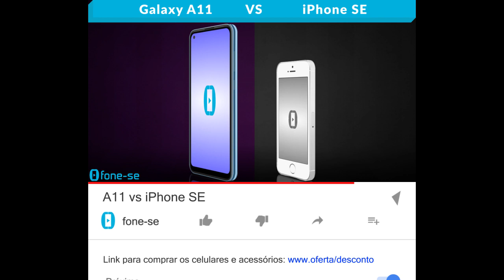A11 vs iPhone SE (Comparativo)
Azulzinho vs Prata. Confira a ficha técnica do Samsung Galaxy A11 e do Apple iPhone SE, uma comparação de tamanho exclusiva (3D), e muito mais.

(iPhone SE)

Curiosidade:
O iPhone SE (2016) foi o primeiro iPhone a aparecer aqui no canal em abril de 2019.